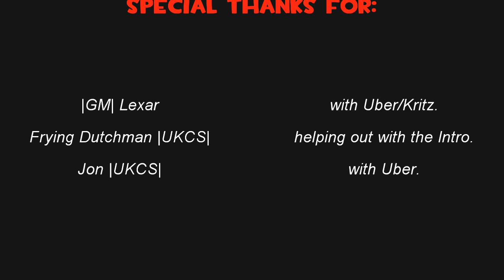Taunt kills #2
Don't stop, d-d-d-don't stop!

Gorillaz - Feel good inc. (dnb remix)

Also, I don't use any script for the inv. Spy taunt. Maybe, there is one on fpsbanana?